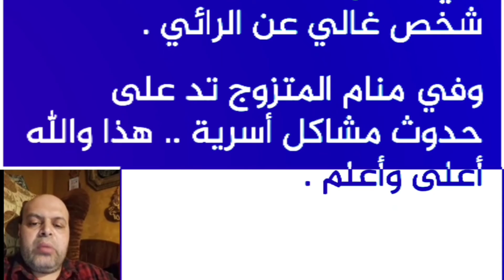تفسير حلم تربة الفل في المنام | محمود منصور